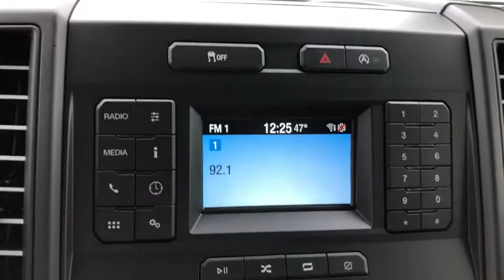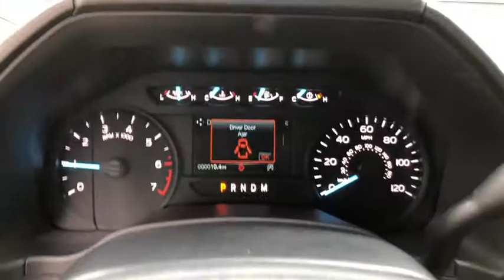2019 Ford F-150 Granbury, Fort Worth, TX KKF15817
2019 Ford F-150 XL - Stock#: KKF15817 - VIN#: 1FTFW1E50KKF15817

You can find this 2019 Ford F-150 XL and many others like it at Mike Brown Auto Group. This Ford includes: EXTENDED RANGE 36 GALLON FUEL TANK EQUIPMENT GROUP 101A MID Steering Wheel Audio Controls Smart Device Integration Power Mirror(s) Power Windows Security System Power Door Locks Keyless Entry Trip Computer Bluetooth Connection Telematics Auxiliary Audio Input Cruise Control MP3 Player FRONT LICENSE PLATE BRACKET TRAILER TOW PACKAGE Tow Hitch TRANSMISSION: ELECTRONIC 10-SPEED AUTOMATIC Transmission w/Dual Shift Mode A/T 10-Speed A/T ELECTRONIC LOCKING Locking/Limited Slip Differential ENGINE: 5.0L V8 Flex Fuel Capability 8 Cylinder Engine INTEGRATED TRAILER BRAKE CONTROLLER OXFORD WHITE *Note - For third party subscriptions or services please contact the dealer for more information.* Take home this Ford F-150 XL and you will have the power of 4WD. Its a great feature when you need to drive over tricky terrain or through inclement weather. You can finally stop searching... Youve found the one youve been looking for. Just what youve been looking for. With quality in mind this vehicle is the perfect addition to take home.
EXTENDED RANGE 36 GALLON FUEL TANK|FRONT LICENSE PLATE BRACKET|TRAILER TOW PACKAGE|INTEGRATED TRAILER BRAKE CONTROLLER|ELECTRONIC LOCKING|ENGINE: 5.0L V8|EQUIPMENT GROUP 101A MID|OXFORD WHITE|TRANSMISSION: ELECTRONIC 10-SPEED AUTOMATIC